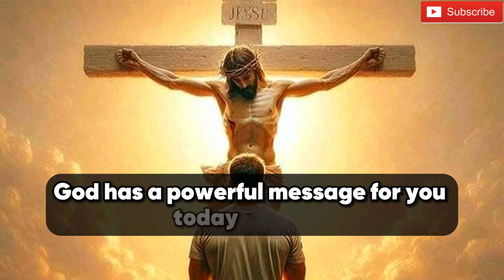✝️ DON'T SKIP MY CHILD 🙏❤️ God's message to you today.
This is a short message about the power of the blood of Jesus.